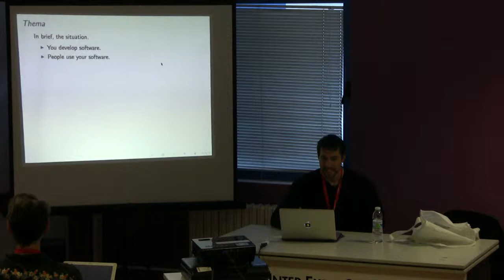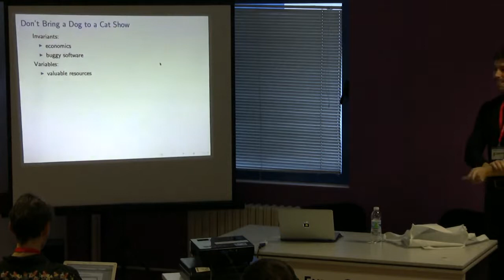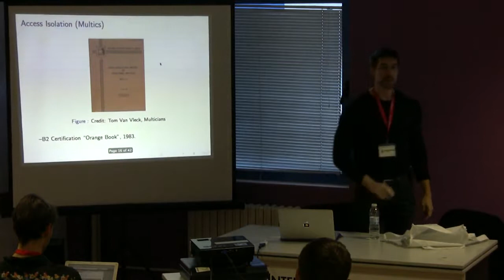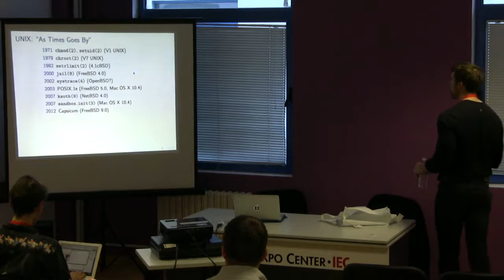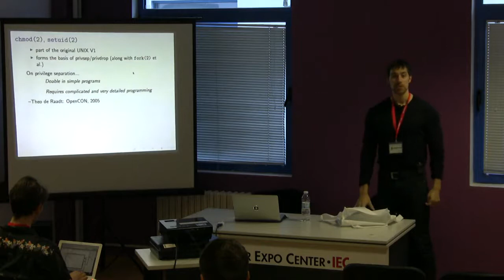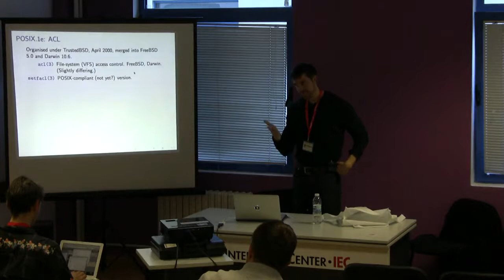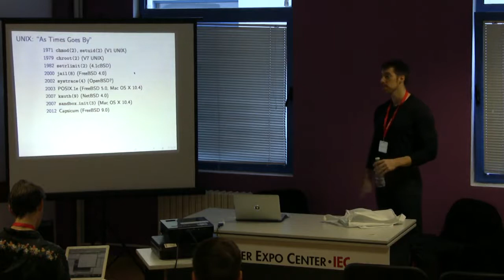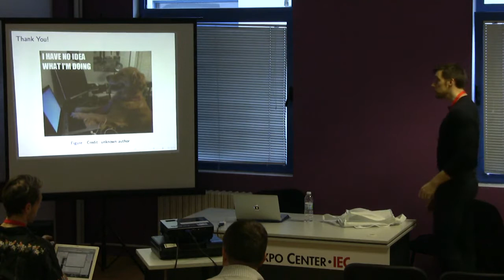Bugs Ex Ante - Kristaps Dzonsons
Abstract:

Application sandboxes allow developers to take an unusual stance: not that our systems will be bug-free, and that bugs should be considered the corner-case; but that in fact there will be bugs, bugs as the rule, bugs that will be exploited in the messiest, ugliest way.(I won’t mention current events. But we’ll know what they are…)For this talk, I propose speaking about the design of a CGI framework that assumes exactly that: that its network-touching components will be exploited.After all, CGI frameworks have a celestially vast attack surface: URL query strings; cookies and HTTP headers; and beneath and beyond it all, form parsing. Combine these attack vectors with validation–at best validation of simple types, and then more terrifyingly (and normally) via external libraries such as libpng.In reviewing CGI frameworks in C for some recent work, I noticed less a lack of security focus than a parade committee for exploits. Even given my own small demands for CGI security, I was led to asked myself: can I do better than this?The topic would necessarily focus on available sandbox techniques (e.g., systrace, Capsicum) and their practical pros and cons (portability, ease of implementation, documentation, etc.). After all, if we make mistakes in deploying our sandbox, it’s just more ticker-tape for the parade.The CGI framework in question, kcgi, is one I use for my own small purposes. Obviously it’s ISC-licensed, well-documented C code, and will be mentioned as little as possible beyond as an exemplar of how easy (or hard!) it can be to write portable sandboxes. In short, this isn’t about kcgi, but about systrace, Capsicum, Darwin’s sandbox, and so on.

Speaker biography:

Most of my open-source work focusses on UNIX documentation, e.g., the mandoc suite (now captained by schwarze@) and its constellation of related tools, such as pod2mdoc, docbook2mdoc, etc. Earlier work focussed more on security, from the experimental mult kernel container on OpenBSD and NetBSD to sysjail. In general, I dislike computers and enjoy the sea.